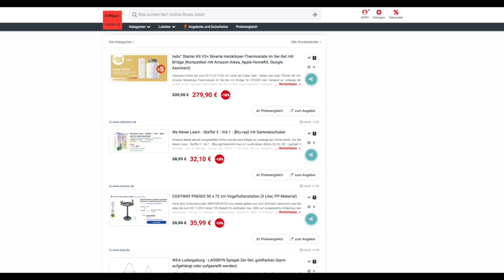Schnäppchen des Tages 08.11.22 - We Never Learn - Staffel 2 - Vol.1 - [Blu-ray] mit Sammelschuber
Heute ist Schnäppchen des Tages 08.11.22 - We Never Learn - Staffel 2 - Vol.1 - [Blu-ray] mit Sammelschuber.